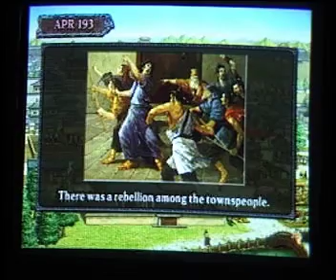Romance of the Three Kingdoms VIII (PS2) Review - Consolevania S01E02